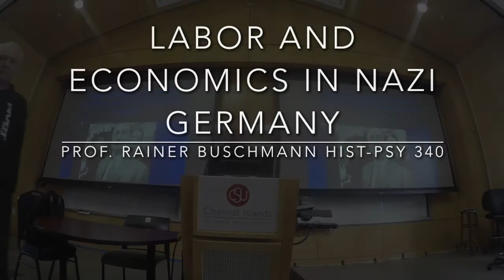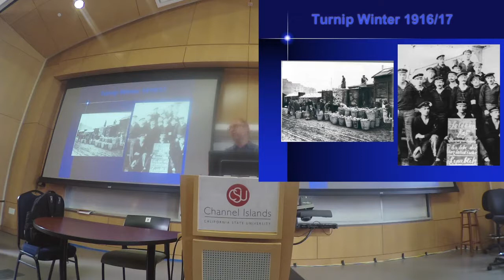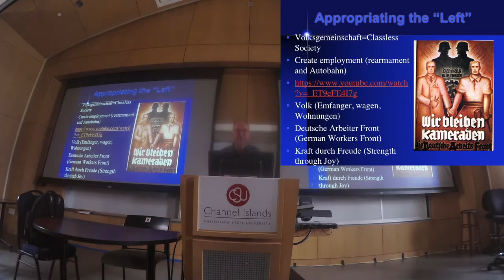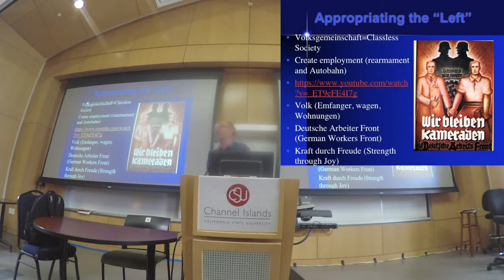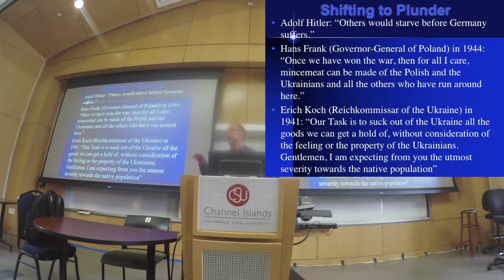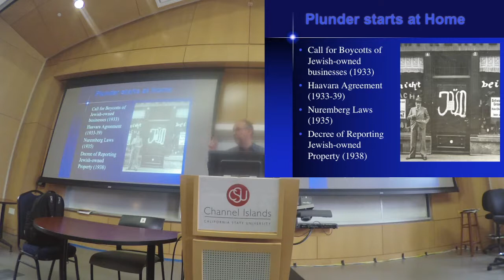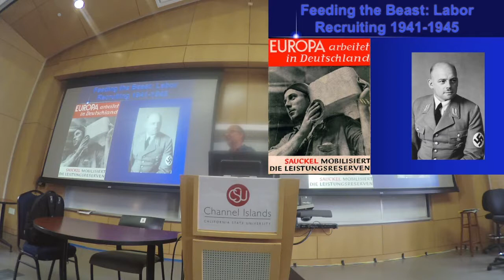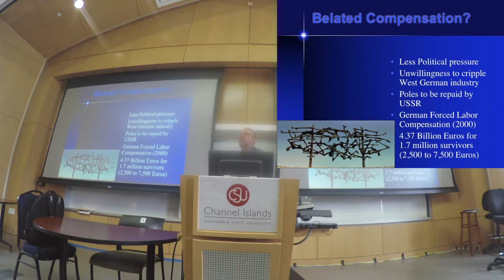Labor and Economics in Nazi Germany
Lecture by Prof. Rainer Buschmann for HIST-PSY 340, CSUCI. Copyright R. Buschmann and K. Volkan 2019